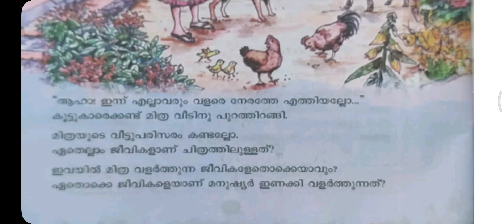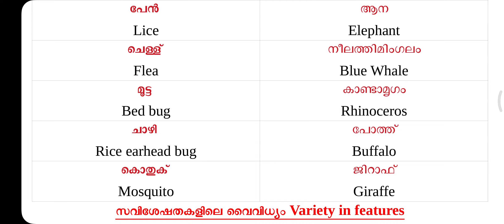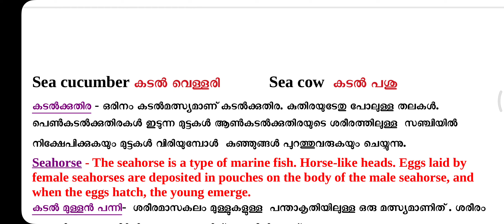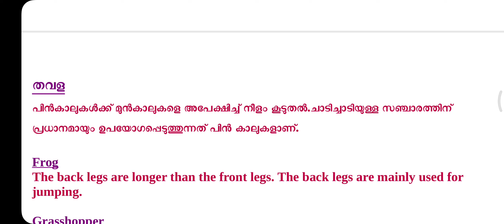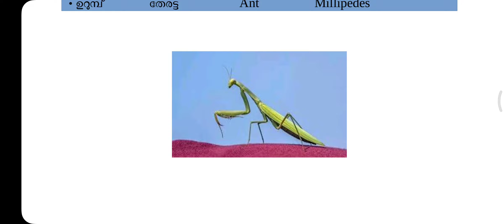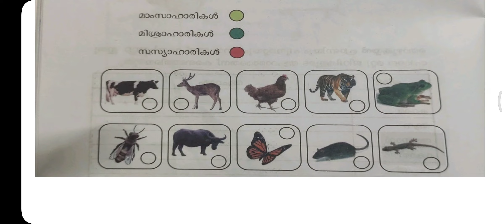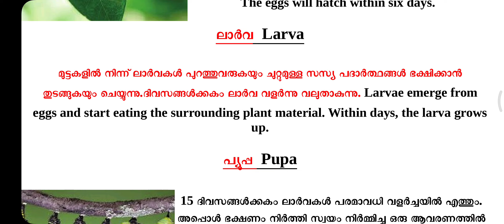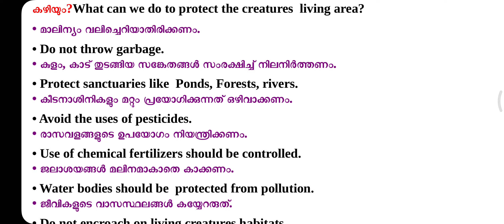Std 3 | ജന്തുലോകത്തേക്ക് |To the world of animals| FullUnit| Questions&answers |Detailed explanation